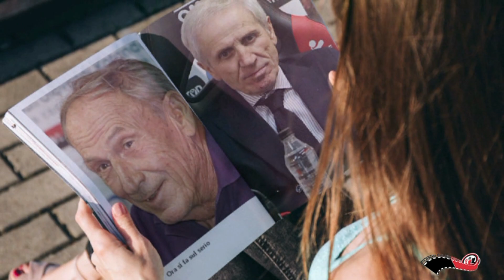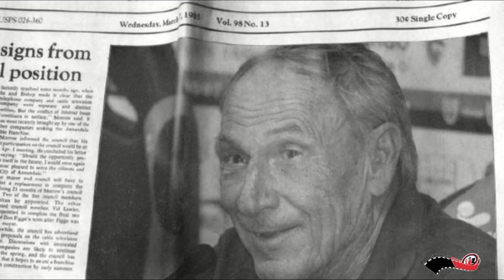Questo e' Zeman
Questo e' Zeman vuole essere il tributo a colui che ha fatto la storia del calcio a Foggia negli ultimi 30 anni e la gente gli sara' sempre riconoscente e lo accoglie come un profeta.Zeman resta sempre una filosofia di gioco e per come tale va rispettato il suo modo di fare calcio.
Video e foto editing Potito Chiummarulo